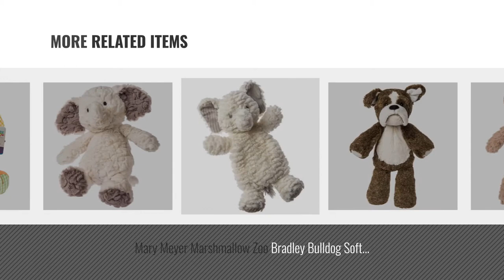Top 10 Mary Meyer Toys [2018]: Mary Meyer Oatmeal Bunny Lovey Blanket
- New! 2019 Black Friday / Cyber Monday Stuffed Animals & Plush Toys Deals and Updates.

Black Friday / Cyber Monday Mary Meyer Oatmeal Bunny Lovey Blanket by Mary Meyer

Black Friday / Cyber Monday Mary Meyer Afrique Giraffe Lovey Soft Toy by Mary Meyer

Black Friday / Cyber Monday Mary Meyer Afrique Giraffe Character Blanket by Mary Meyer

Black Friday / Cyber Monday Mary Meyer Putty Bear Small Teddy Bear Soft Toy, Grey by Mary Meyer

Black Friday / Cyber Monday Mary Meyer Marshmallow Fawn Soft Toy by Mary Meyer

Black Friday / Cyber Monday Mary Meyer Putty Nursery Soft Toy, Hound by Mary Meyer

Black Friday / Cyber Monday Mary Meyer Marshmallow Zoo Bradley Bulldog Soft Toy by Mary Meyer